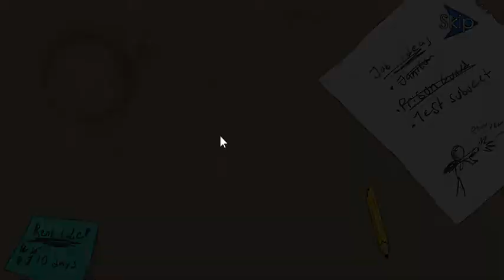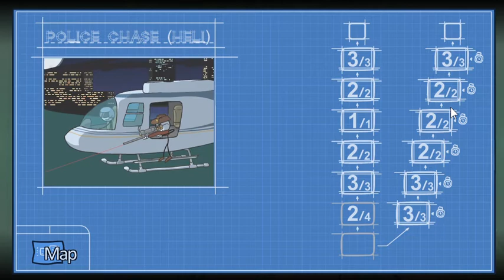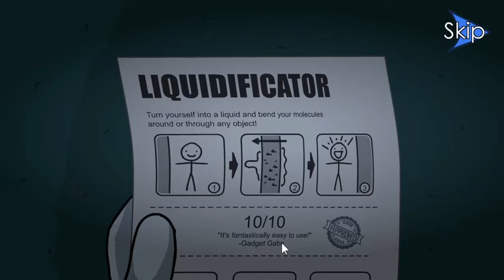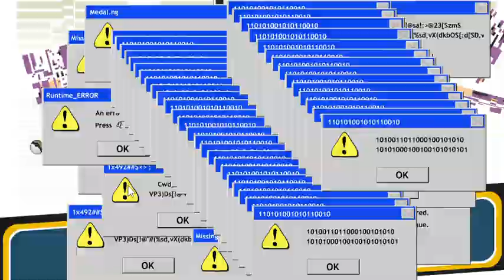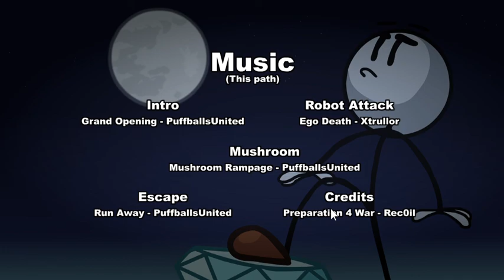Henry Stickmin Collection (Stealing the Diamond): d i a m o n d r o t a t a y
The sadly final Henry Stickmin Collection video, for now, if I can fix my adobe air problem, we can make more Henry videos, we could always use flash Henry games, but we have to also cover CTM, so yeah.